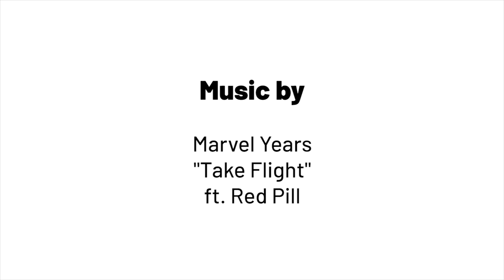Canvas Painting Robot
Welcome to Robots do Art!

My name is Michal Adamik, I'm the artist and my robot is a brush.

I create unique artwork with robots and code.

Drawing an image with a robot is like having a hand extension of your own brain.

Parametric toolpath generation for industry robot with a ballpoint pen.

Original artwork: Hand with Reflecting Sphere, M. C. Escher (1935)

Crew an Cast:
Michal Adamík
Andrej Chmurčiak

Robot:
ABB IRB4600

Software:
Rhinoceros 3D
Grasshopper

The timelapse shooting methodology is inspired by Louie Schwartzberg and his movie  Fantastic Fungi.

If you want to see more of my art, be sure to watch these videos:

About me:

I’m Michal Adamik, a Slovakian artist based in Bratislava. I got my Master’s Degree in Robotics and Cybernetics at Slovak University of Technology in Bratislava. There, I also finished myDoctorate with studies focused on methodologies generating tool path trajectories for industrial robots. I contracted research and organized science exhibitions for the general public.

About my art:

Nowadays, we see a rise of artificial intelligence, and the media are trying to persuade us that we live in an era of thinking robots, but don’t get fooled. In my research of robotic drawing methodologies, I found out that I cannot create a robot capable of developing its drawing expressions.

We witnessed the development of the artistic style of great painters, but we cannot expect this from robots. However, the emergent behaviour of algorithms can be mistaken for robot creativity, but again don’t get fooled. Human invention and creativity enable us to create a smart software architecture that allows machines to do their tasks. The robot draws because I envisioned this particular drawing style. In other words – Robots do art, people create.

About the robot:

The robot has a passive flexible tool with graphite designed to induce different pressure levels at the tooltip to produce strokes with different intensities.

The performance of the drawing process is highly influenced by the paper used. With an RGB camera, I measured the performance of different papers and picked the best Arches Hot-press cotton paper which happens to be one of the most quality paper made.

The black pen strokes are digitally hand-drawn to vector graphics and reinterpreted by the robot. The finished artwork is sprayed with two layers of varnish which makes the shades more pop. I am focused on artwork longevity thus only archival, or gallery materials are used.